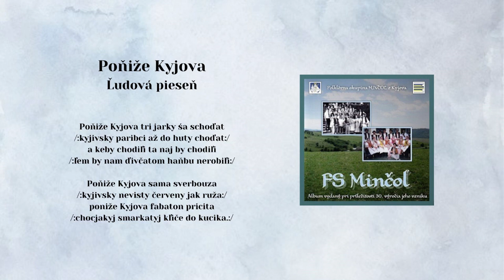MINČOL, Poniže Kyjova, ľudová, Videorohaľ